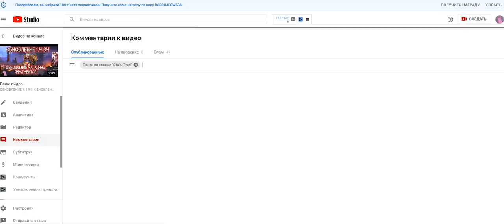ОБНОВЛЕНИЕ 1.4.96 НЕРФ БЕНИ, СКОРО ЖДЕМ ХАЛИДА! MOBILE LEGENDS